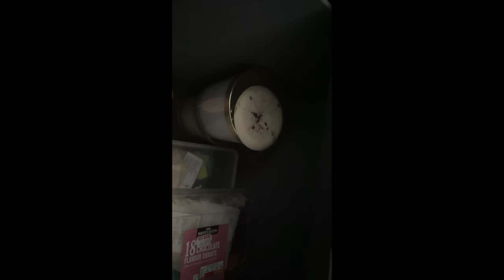BlindGuyAdventures | Vlogmas 2020 | Week 1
I'm usually rambling about something somewhere. Here's where else you can find me.

Credits.

Picture by Theresa Evans.